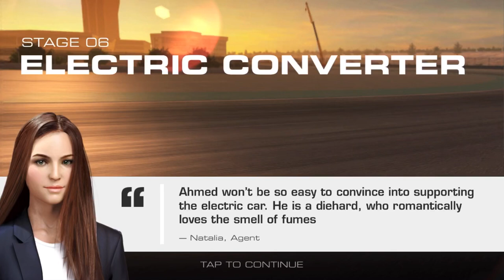Real Racing 3 RR3 Circuit Breaker (Volkswagen ID.R) Stage 6 (133111) and Weird Glitch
[0:07] Race 1 (annoying)
[3:22] GLITCH
[3:56] Race 2
[6:55] Race 3
[8:39] Race 4